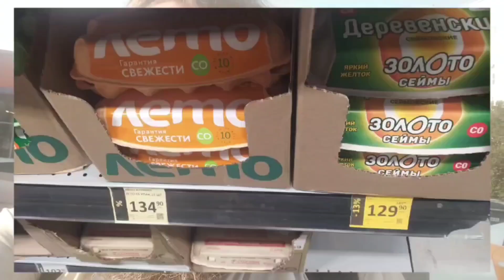vlog Лешка приехал